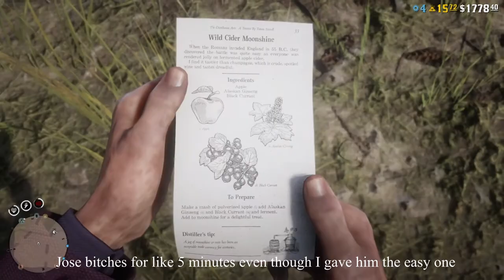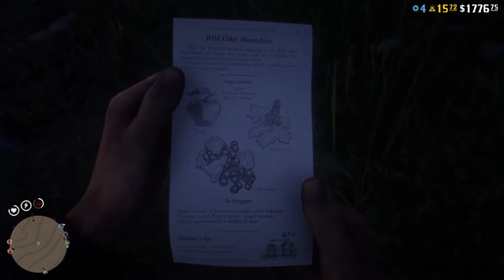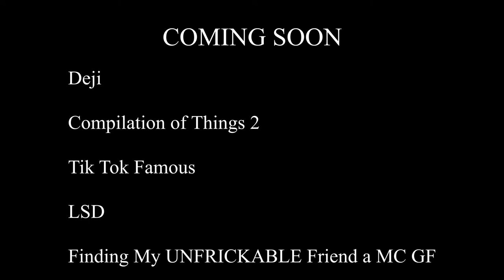HOBO STOLE MY HORSE! (RDO GF?) | RED DEAD REDEMPTION II (FUNNY MOMENTS)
I had a lot of fun making this video hope you guys had fun watching but if not tell me why in the comments always open for criticisms. Been consistently uploading every two weeks for the past two months but the video I am working on right now will probably take me longer. Thank you for Giancarlo for the end scene.

Time Stamps:

Intro: 0:00

The Beginning: 0:40

 Love Struck: 3:26

The Wager: 4:30

Best Gun Slingers In The West: 10:20

Outro: 13:14